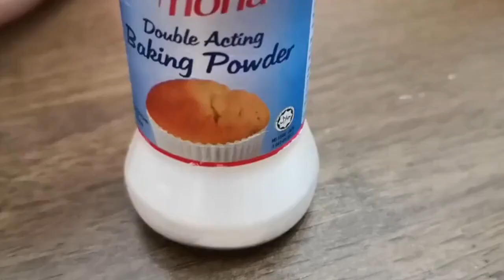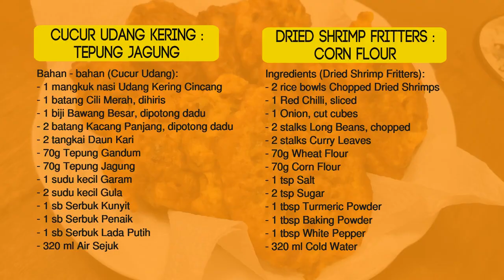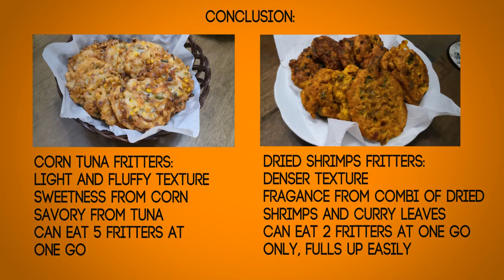Cucur Jagung Tuna dan Cucur Udang Kering - Kali ini kami melagakan dua jenis cucur. Mana menang?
DAPUR 2020

Kami buat dua jenis cucur iaitu Cucur Jagung Tuna dan Cucur Udang Kering. Pertama kami banding rasa, mana lebih sedap. Kedua, kami banding teksturnya atas dasar guna tepung beras ataupun tepung jagung, mana lebih ringan atau sesuai.

Resipi:
Bahan - bahan (Cucur Jagung Tuna):
- 1 batang Jagung Segar
- 1 tin Tuna Flakes
- 1 Bawang Besar, dihiris
- 1/2 Lobak Merah, dihiris
- 1 tangkai Daun Bawang, dihiris
- 3 ulas Bawang Kecil, dipotong dadu
- 70g Tepung Gandum
- 70g Tepung Beras
- 1 sb Serbuk Penaik
- 2 sudu kecil Garam
- 2 sudu kecil Gula
- 1 sb Mayones
- 1 sb Serbuk Lada Putih
- 1 sb Herba Campuran
- 320 ml Air Sejuk

Bahan - bahan (Cucur Udang Kering):
- 1 mangkuk nasi Udang Kering Cincang
- 1 batang Cili Merah, dihiris
- 1 biji Bawang Besar, dipotong dadu
- 2 batang Kacang Panjang, dipotong dadu
- 2 tangkai Daun Kari
- 70g Tepung Gandum
- 70g Tepung Jagung
- 1 sudu kecil Garam
- 2 sudu kecil Gula
- 1 sb Serbuk Kunyit
- 1 sb Serbuk Penaik
- 1 sb Serbuk Lada Putih
- 320 ml Air Sejuk

This video showcases two recipes of fritters and compares them based on taste and texture (one uses rice flour, the other uses corn flour)

Recipe:
Ingredients (Corn Tuna Fritters):
- 1 Fresh Corn Cob
- 1 can Tuna Flakes
- 1 Onion, sliced
- 1/2 Carrot, julienned
- 1 stalk Spring Onion, chopped
- 3 cloves Shallots, chopped
- 70g Wheat Flour
- 70g Rice Flour
- 1 tbsp Baking Powder
- 2 tsp Salt
- 2 tsp Sugar
- 1 tbsp Mayo
- 1 tbsp White Pepper
- 1 tsp Mixed Herbs
- 320ml Iced Water

Ingredients (Dried Shrimp Fritters):
- 2 rice bowls Chopped Dried Shrimps
- 1 Red Chilli, sliced
- 1 Onion, cut cubes
- 2 stalks Long Beans, chopped
- 2 stalks Curry Leaves
- 70g Wheat Flour
- 70g Corn Flour
- 1 tsp Salt
- 2 tsp Sugar
- 1 tbsp Turmeric Powder
- 1 tbsp Baking Powder
- 1 tbsp White Pepper
- 320 ml Cold Water